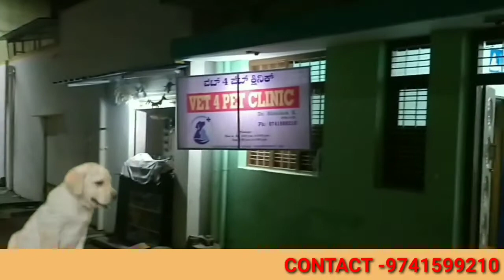Two Munivenkatammas' created confusion to revenue officials.